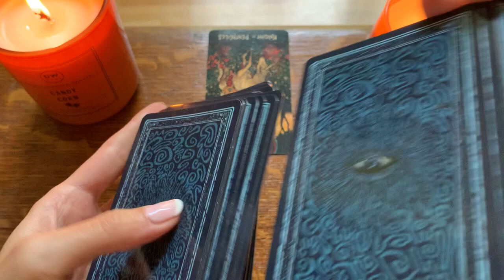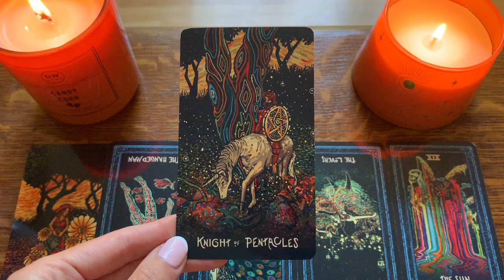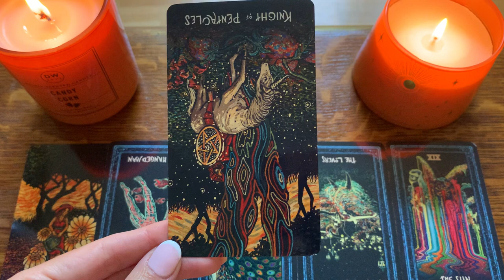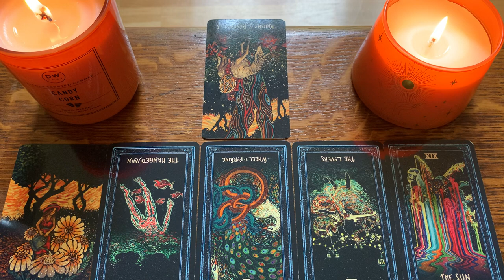LIBRA🔥THE MOST EXPLOSIVE READING 🔥FEBRUARY 2023 TAROT